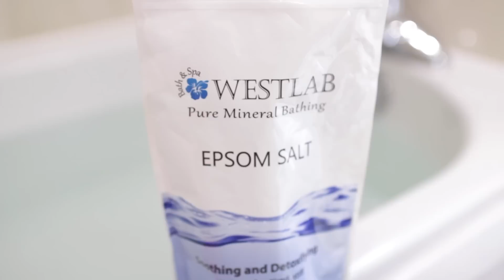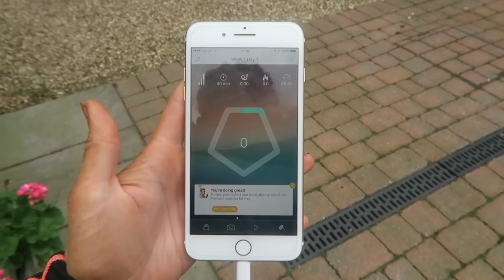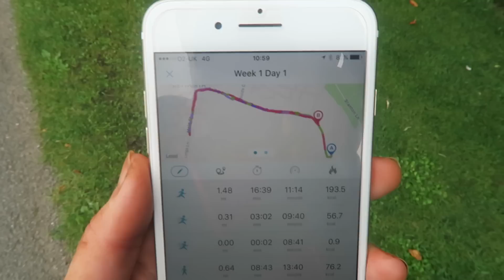♡ How I Lost 10 Pounds In 2 Weeks! ♡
How I lost 10 pounds in 2 weeks! Today I'm talking you through my weight loss journey and how I've shed almost a stone in 2 weeks! EXPAND!

I'VE TEAMED UP WITH BULLYING UK!
TWEET THEM! @bullyinguk

Holly Sheeran
Vermont House
Nottingham South and Wilford Ind. Est
NG11 7HQ

All Saints Cardigan
New Look Top